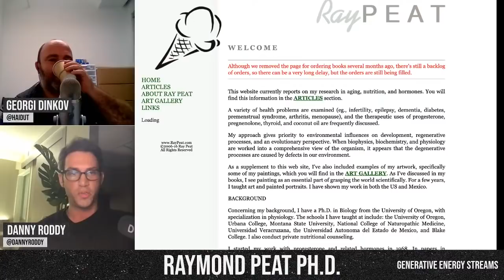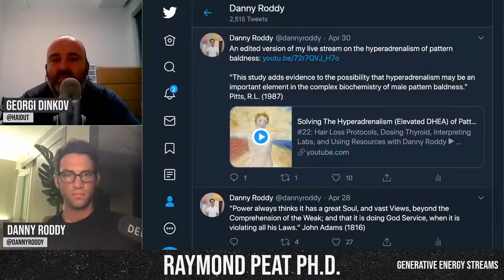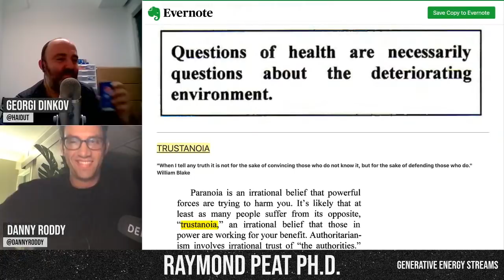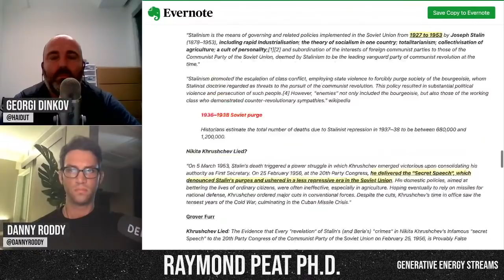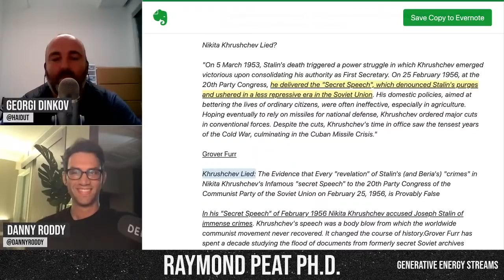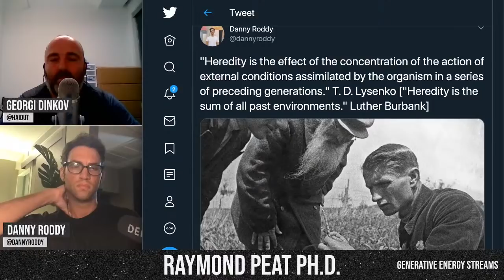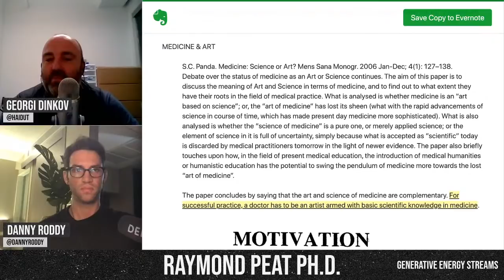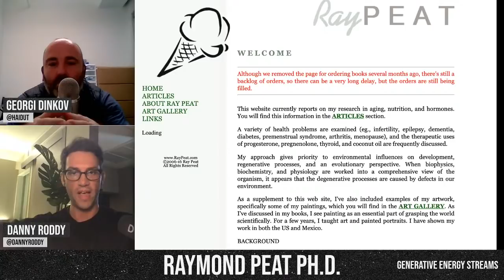#32: Hormonal Imprinting | Fake History | Aristotelian Philosophy | Marx, Lenin, Stalin, and Lysenko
Intro: Mitch Murder - In The News
Outro: Mitch Murder - In The News

00:00 - Start
01:30 - Skip setup music
01:31 - The increasing police state
05:37 - Was Ray harassed at border patrol when entering Mexico?
06:28 - Ray's thoughts on contact tracing
08:09 - Pandemrix vaccine: why was the public not told of early warning signs?
12:46 - Is serotonin involved in the gulf war syndrome?
13:12 - What can we learn from the H1N1 fiasco? Swine flu, "vaccinology science"
16:26 - EMF, cells, viruses
20:30 - "Fit for thee, not for me"
21:25 - 'This will be the first RNA vaccine'
23:05 - Coronavirus, spike protein, ACE-2, angiotensin, aldosterone, linoleic acid
27:02 - Would the activation of RAAS be a good target for the creation of systemic inflammation?
29:04 - 'The Cell has a reading system like a super librarian'
33:56 - Is there a limit to the amount of storage for internal information?
36:22 - How did Ray develop his point view on the ruling class without the internet?
39:30 - "Questions of health are necessarily questions about the deteriorating environment." Ray Peat
44:12 - The manipulator's ability to memory-hole incriminating information
46:40 - "Large conspiracies don't exist because people can't keep secrets"
50:05 - Is civilization in decline?
54:53 - Can society revert to a simpler form to avoid total collapse?
56:39 - The melting tundra, CO2, reconstruction of society
58:00 - Population density, private farms, cooperative groups
59:45 - What's the biggest "anti-civilization" factor?
01:02:10 - What would the optimal food supply system look like?
01:03:57 - Would countries naturally become smaller?
01:06:33 - "Population control" via supportive measures
01:07:55 - Ideology of competition, Kropotkin, cooperation
01:09:33 - What information is required to meet Ray at his views about Stalin, Lenin, Communism, Marxism, etc.
01:13:28 - Khrushchev Lied by Grover C. Furr
01:15:26 - A People's History of the United States by Howard Zinn
01:17:29 - Ray's definition of nazism
01:19:45 - The Haavara Agreement was an agreement between Nazi Germany and Zionist German Jews signed on 25 August 1933
01:20:51 - Would the US situation change positively if our current system was replaced with communism?
01:22:56 - Ray's trip to Russian on a student boat
01:25:44 - What led to the downfall of Lysenko?
01:30:57 - Aristotle's prima materia
01:33:05 - Hormonal imprinting, development, mother and baby relationship, orphanages
01:37:20 - Ray's thoughts on BLM, George Soros, is BLM Marxist?
01:39:55 - Ray's thoughts on Marx, Engels, and Lenin
01:44:52 - Would marxism support the existence of oligarch dynasties?
01:47:16 - The working class as 'matter,' and the ruling class as 'memory'
01:48:38 - Lenin, dialectical materialism, change
01:49:30 - Discriminating based on intelligence, the validity of IQ, class identification
01:52:44 - China, capitalism, depopulation, Eric Schmidt, automation, World Economic Forum
01:58:23 - Ray's thoughts on the presidential election
02:01:21 - Is there any country that's headed in the right direction?
02:04:06 - What is Ray working on? Subscribing to his newsletter, ordering his books, getting back issues of the newsletter